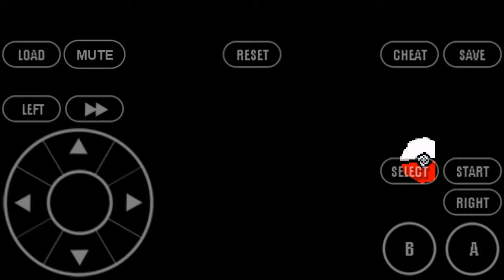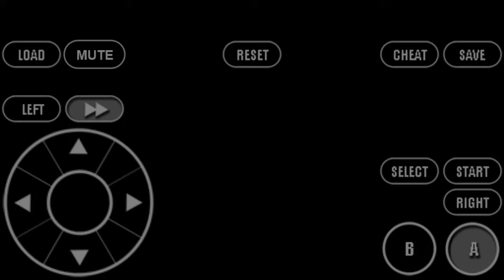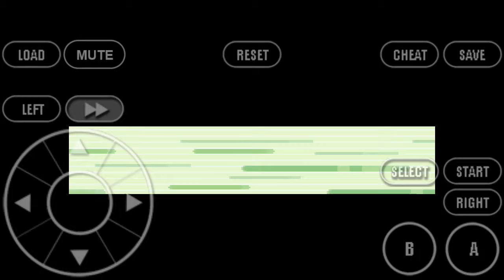Part 3 emerald(Defeating gym and getting h. m -cut)